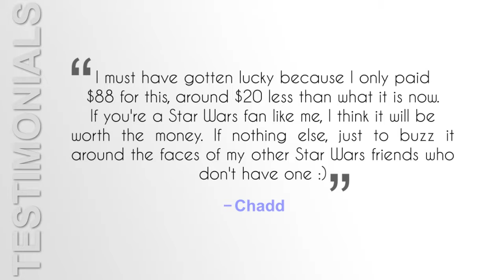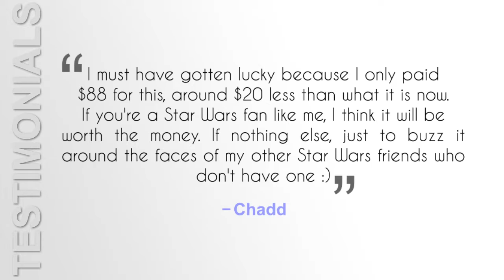Air Hogs Star Wars Remote Control Millennium Falcon Quad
- Please make sure to check this for more interesting information.